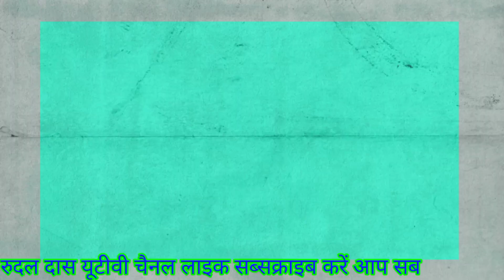video_ kinemaster_mixing truck wala Fark Badal ke Suna Re Chora tractor wala delkai Singar tempu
video_ kinemaster_mixing truck Baba lafada Karva Dil Ke Suna Re Chora Tempo Wala Dil Ke Singar Mare Jab line toto car drive Le Kahe photo chhatiya Tohar 💘💓💓💓💓💓💓💔💔💔💔💔💔💔💔💔💔💔🙉🙉🙉🙉

video_kinemaster_mixing_Rudal_das/ Rakhwala farquhar Dil Ke Suna Re Chhora tractor Wala Dil Kaise Mare Jab line Hamra Ke Kahe photo chhathiya Tohar